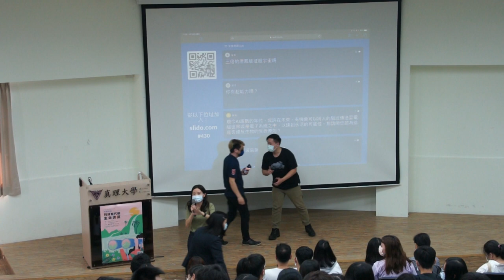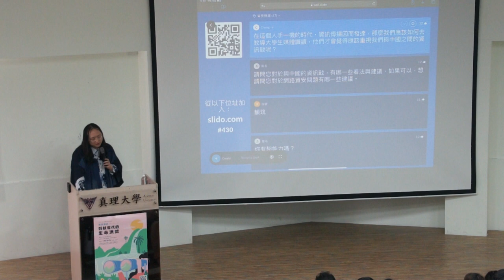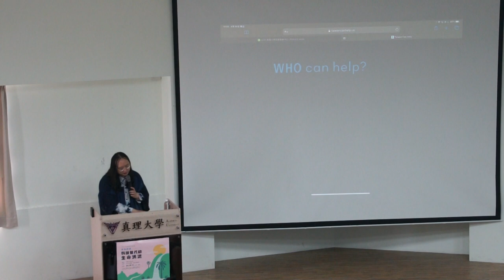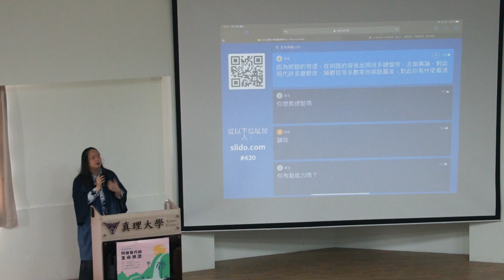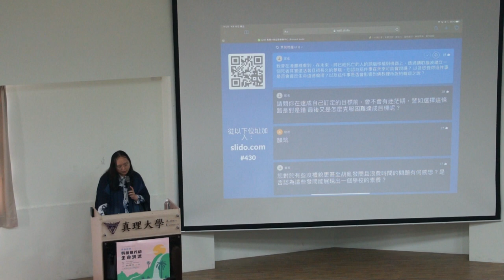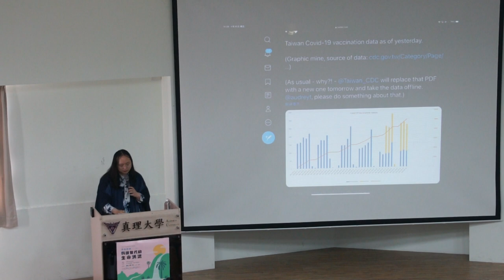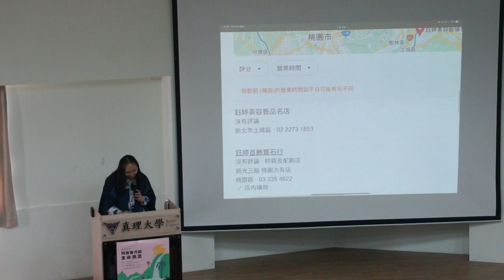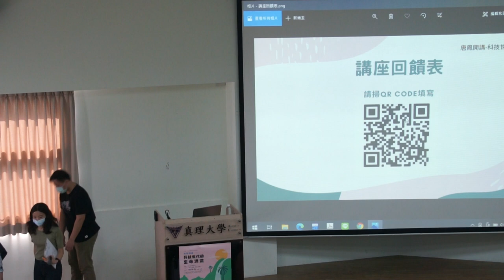2021-04-30 真理大學演講